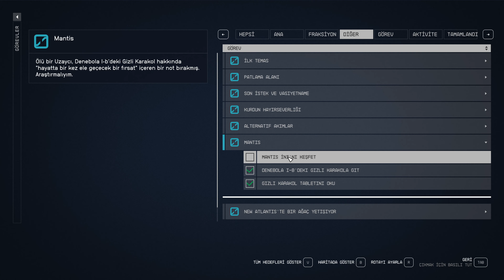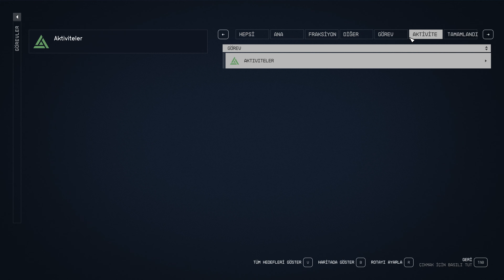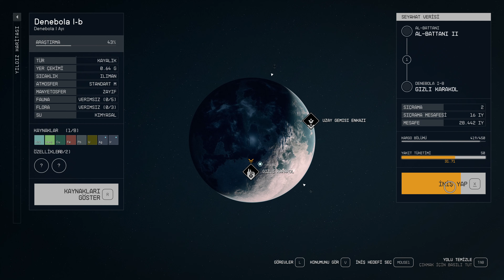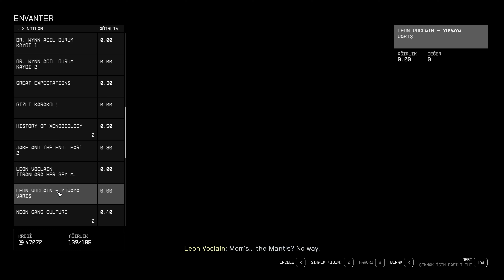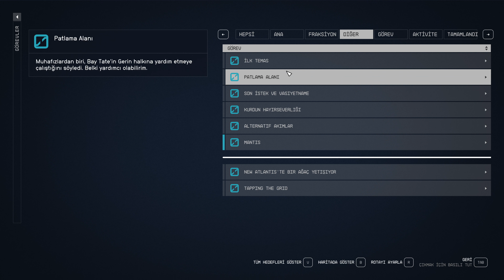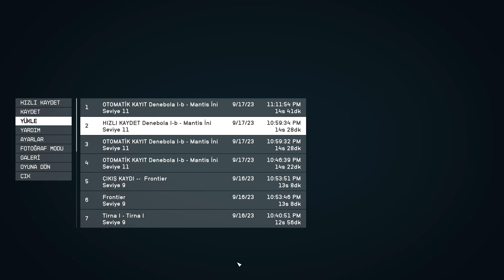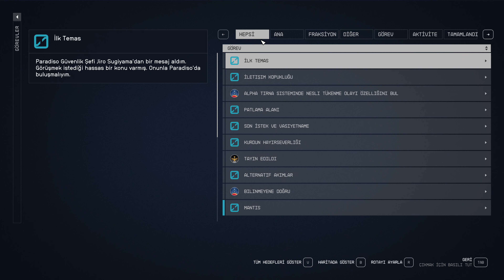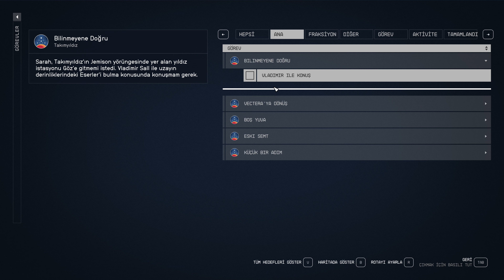GÖREVİMİZ MANTİS / Starfield Türkçe / 9.Bölüm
2330 yılında insanlık güneş sistemimizin ötesine geçerek yeni gezegenlere yerleşip artık uzay gezginleri olarak yaşıyor. Bethesda Game Studios'un en büyük ve en iddialı oyununda galakside nadir eserler arayan son uzay kâşifi grubu olan Constellation'a katıl ve uzayın muazzam enginliğinde seyahat et.

İyi Seyirler :)

Excelsus kanalımda, Survival Oyunları, Building Oyunları, Şehir Kurma, Strateji Oyunları, Açık Dünya Oyunları ve En Güncel Oyunları bulabilirsiniz.
Excelsus Gaming Channel, Excelsuss, Excelsuss Gaming